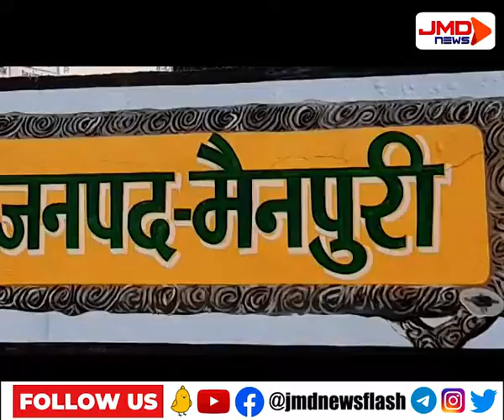नगर पालिका चुनाव को लेकर तैयारियां शुरू | मैनपुरी | JMDNewsFLASH | DEN 308